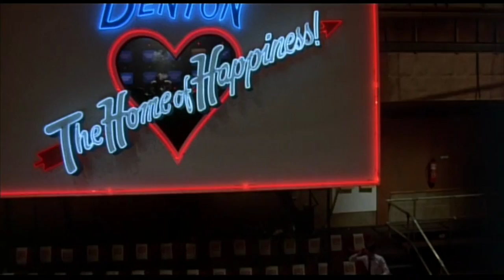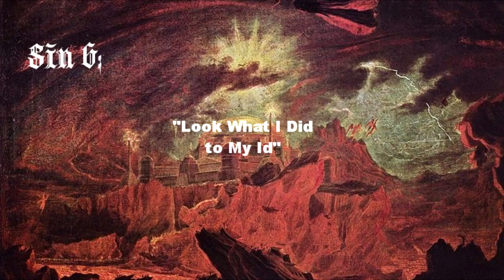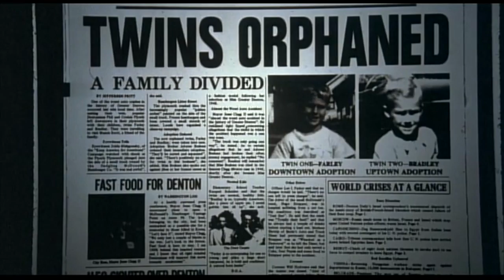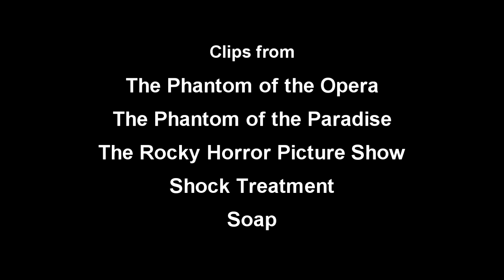Shock Treatment: Musical Hell Review #19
Diva gets a jolt from "The Rocky Horror Picture Show's"...sequel...ish...type-thing.